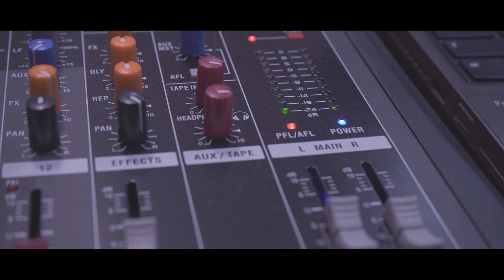Θεατρικός Όμιλος "ΠΕΡΙΠΛΑΝΩΜΕΝΟΙ ΘΕΑΤΡΙΝΟΙ" στις Φέρες ΄Εβρου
Ο Θεατρικός Όμιλος « ΠΕΡΙΠΛΑΝΩΜΕΝΟΙ ΘΕΑΤΡΙΝΟΙ » δημιουργήθηκε τον Ιανουάριο του 2019 στις Φέρες.

Στόχος του είναι να καλύψει το πολιτιστικό  κενό που υπάρχει στην περιφέρεια. Επιθυμία των ανθρώπων που τον αποτελούν είναι η ουσιαστική παρέμβαση και παρουσία στα πολιτιστικά τεκταινόμενα, με σεβασμό και αγάπη τόσο για τον ίδιο τον πολιτισμό, όσο και για τους ανθρώπους που συμμετέχουν είτε βρίσκονται στην όχθη όσων τον υπηρετούν είτε σε αυτή του θεατή.
Τομείς δραστηριότητας των « ΠΕΡΙΠΛΑΝΩΜΕΝΩΝ ΘΕΑΤΡΙΝΩΝ » είναι το θέατρο, η μουσική, διοργάνωση  σεμιναρίων πολιτιστικών θεμάτων, πολιτιστικές εκδηλώσεις.

Η πρώτη απόπειρα των « ΠΕΡΙΠΛΑΝΩΜΕΝΩΝ ΘΕΑΤΡΙΝΩΝ » είναι η θεατρική παράσταση « Πόσο βαστάξανε τα ήσυχα » που βασίζεται σε αφηγήσεις γυναικών από τη Μικρασία και την Ανατολική Θράκη. Παρουσιάστηκε σε όλη την Θράκη και την Ανατολική Μακεδονία.

Φέτος είναι η δεύτερη προσπάθειά μας με την παράσταση « Μια Ιταλίδα απ’την Κυψέλη » των Νίκου Τσιφόρου & Πολύβιου Βασιλειάδη.